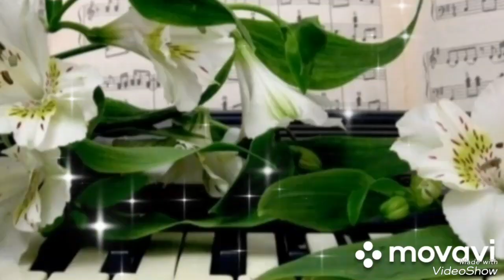...(20)... любимые Романсы... *Мой костёр в тумане...*...